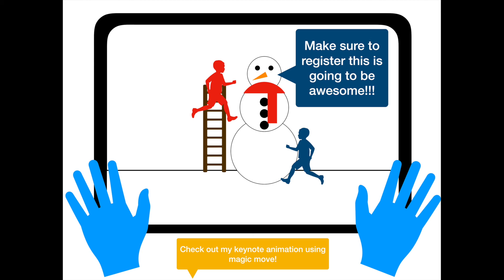January Building PD Ad